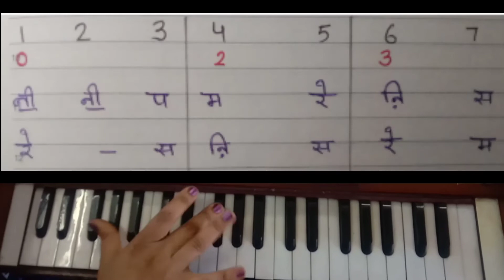राग वृंदावनी सारंग में ||स्वरमालिका ।।रूपक ताल || By:sanjana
presenting one of the most beautiful composition
swarmalika in raga vrindravani Sarang in tala rupak

artist:sanjana
tabla:kamal Kant sharma
video :rhythm
editor :sargam

watch my videos on every Monday. keep loving and learning by shastriya sangeet with sanjana.

keep supporting 😊❤🙏